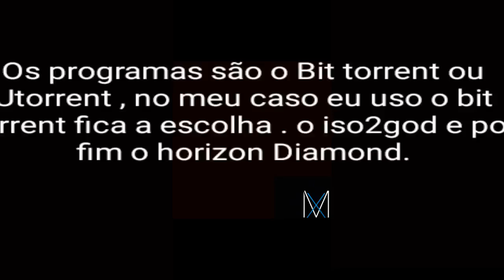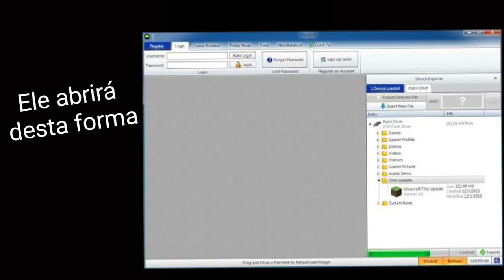Como baixar e instalar jogos Xbox 360 Destravado no HD. 2017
Olá sou MAX , Bem vindos ao Canal MAXIMIUM , este é o primeiro tutorial bem rápido de Como baixar e instalar jogos Xbox 360 com desbloqueio Jtag / RGH , Sem Freestyle . 2016/2017 siga os passos e boa Jogatina

Lista programas sugestão : Download pelo 4Shared
Bit-torrent Ou U torrent
Horizon Diamond
Iso2god

Qualquer duvida deixe nos comentários , se inscrevam para o próximo video.